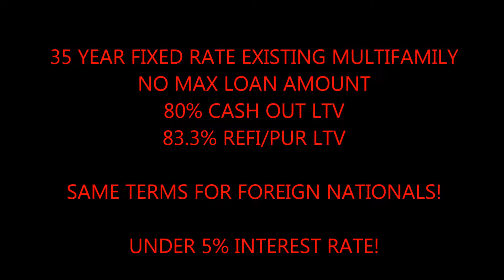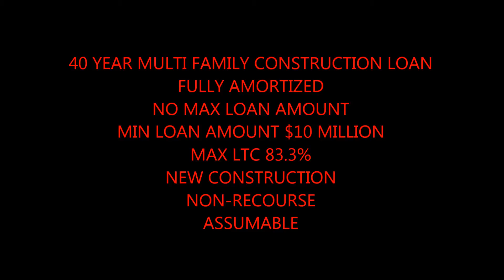Sacramento No Max Loan Amount Commercial Building Loans call Blackstone 866 362 1168